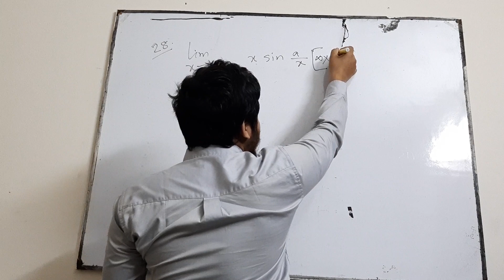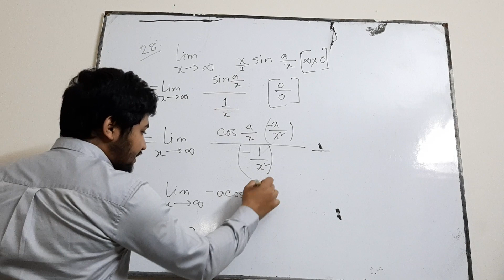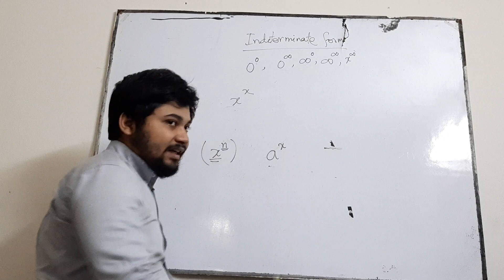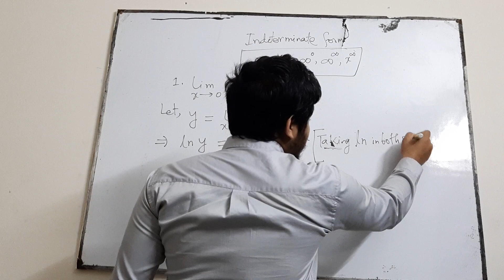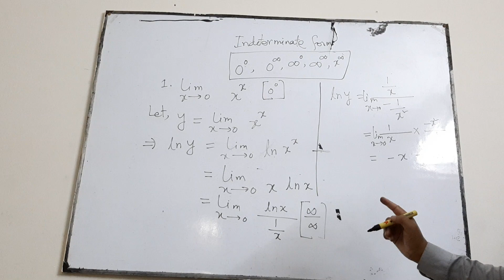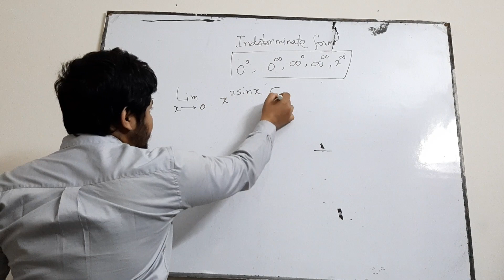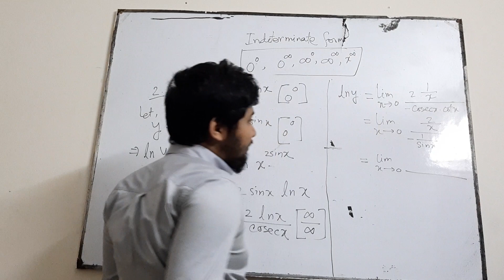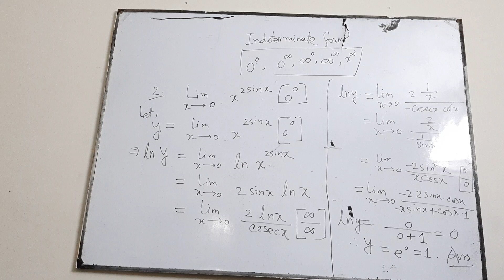AMIE In Bangladesh | AMIE Lectures| For IEB Students | Limit problems with solutions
In this video I discussed, explained, and solved Limit problems